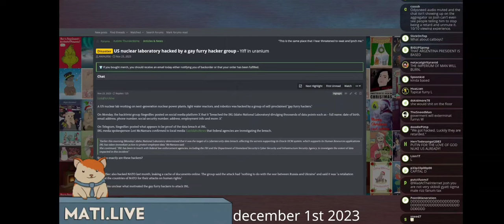MATI clip - Yiff in uranium